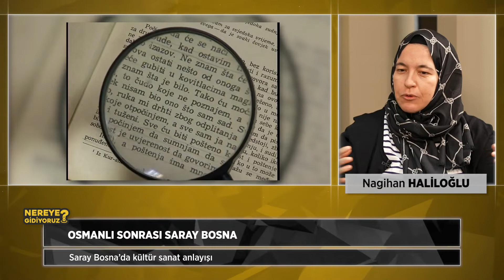SİNEMADAN MİMARİYE, OSMANLI SANATLARINDAN MODERN SANATA: BOSNA | NEREYE GİDİYORUZ?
Nereye Gidiyoruz? programında bu hafta Bonsa kültürü ve sanatı konuşuldu. Kübra Sönmezışık, Nagihan Haliloğlu ve Halil İbrahim İzgi, sinemadan mimariye Bosna'nın kültür çetelesini tutuyor.